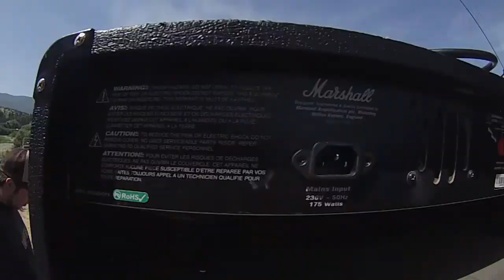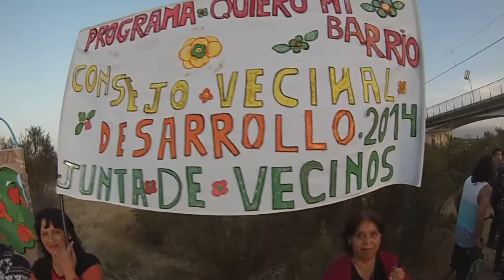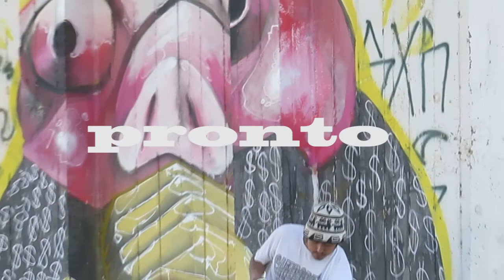CLIP ROCK EN RIO 2017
Este vídeo muestra un compilado de lo que ha sido el "Rock En Río Aconcagua" durante los últimos cinco años, preparando el camino para lo que será el próximo evento de noviembre.
música: "Skarlitos" de la banda FEOCCI DE CARACCIOLI, grabado en vivo en el Rock en Rio 2014.
Edición: Gerardo Contreras Alarcón